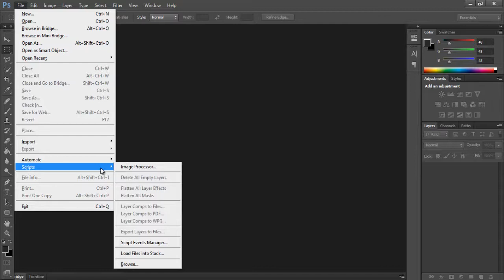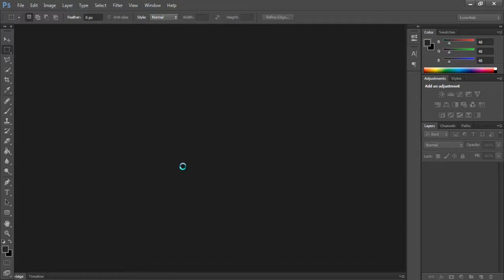Photoshop - Convert RAW Camera Images To JPEG PSD Or TIFF Images